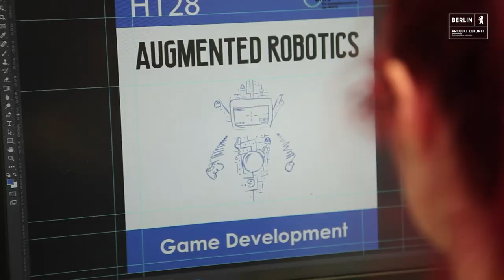BerlinFördert - ProFIT I Projekt Zukunft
Wir schafft man es, als junges Technologie-Unternehmen ein forschungsintensives Thema an den Start zu bringen? Das „ProFIT“-Programm der IBB kann ein exzellenter Baustein sein, wie Augmented Robotics CEO Tony Nitzschke im Interview mit Projekt Zukunft berichten kann. Was es damit auf sich hat und wie Unternehmen davon profitieren können, erfahrt ihr hier.

BerlinFördert ist eine fünfteilige Videoreihe von Projekt Zukunft, eine Initiative der Senatsverwaltung für Wirtschaft, Energie und Betriebe und macht die vielfältigen Förderprogramme der Investitionsbank Berlin (IBB) für die Digital- und Kreativwirtschaft anhand von Berliner Erfolgsgeschichten sichtbar.